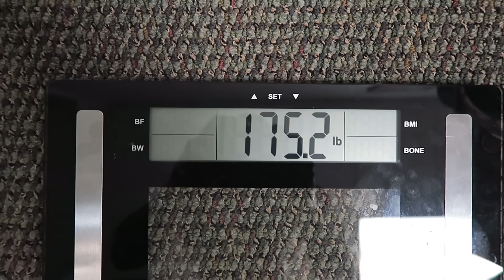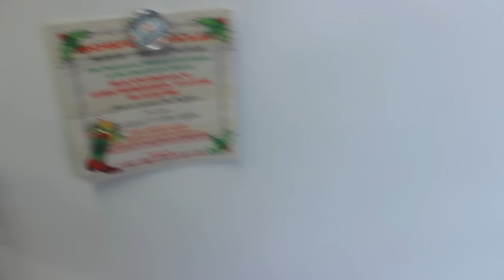BROKE MY VLOGGING CAMERA | 23 DAYS OUT | MEN'S PHYSIQUE CONTEST PREP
If You're Into Sneakers, Fitness & Just Overall Dope Stuff, Then This Is The Channel For You.